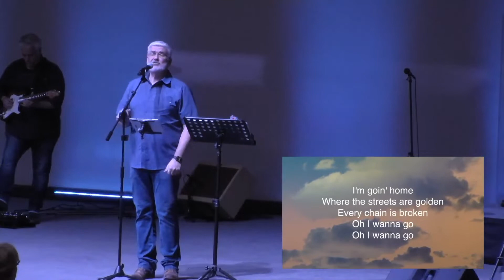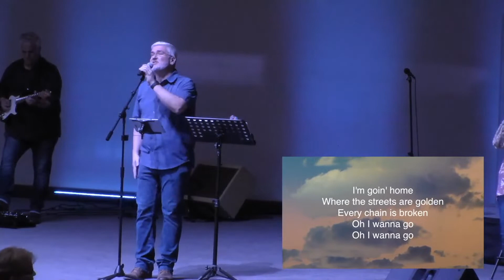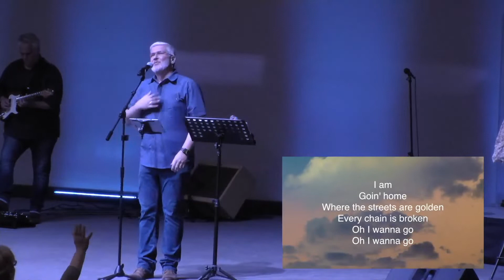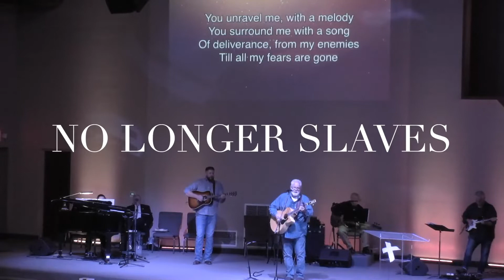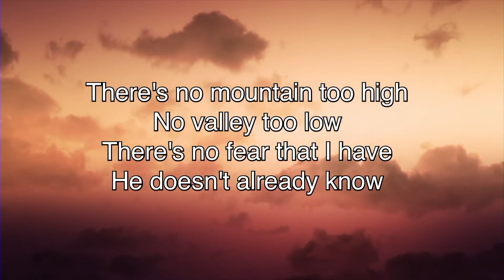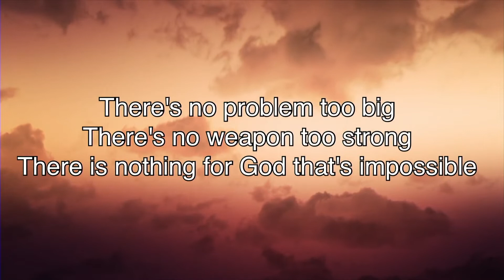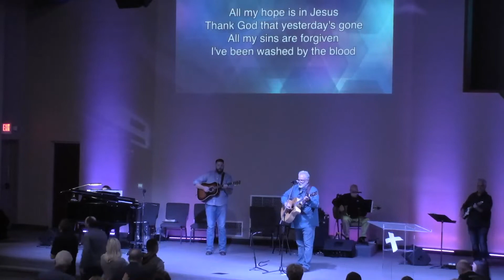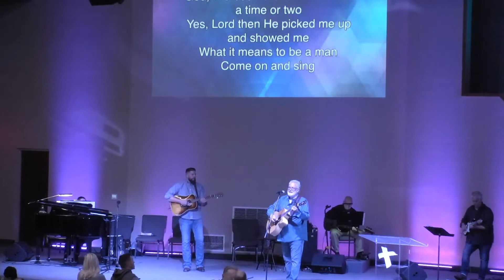"A Day for Praise" 3-20-22